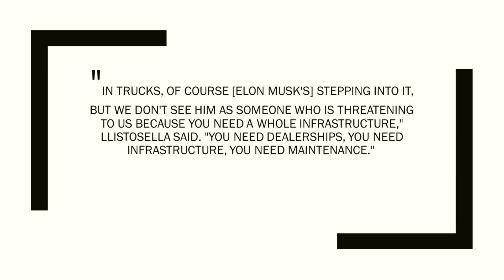Daimler/Benz - Tesla can't compete, video. Model 3 and Semi parts share advantage . (302.5)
Daimler/benz says Tesla semi can't compete.  Model 3 and Semi sharing parts enables tesla to have instant global footprint of parts for semi fleets when needed from same locations as cars.  The parts share across trucks and cars will force other ev car companies and truck divisions to rethink structure to compete with Tesla innovation.  Ready parts everywhere compelling form factor for all customers.  No longer will truck parts be immune from use in cars.  Different thinking results in better execution.  we also cover torque vectoring and other benefits of all wheel drive semi.  Please note this is a repost of and earlier show.

please note close captioning